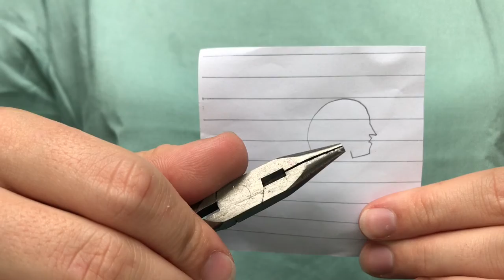Jewelry - Face Pendant Tutorial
For more DIYs go to madebyhanneke.wordpress.com